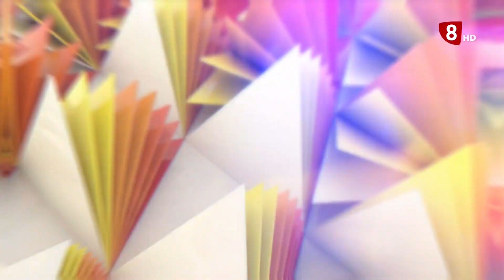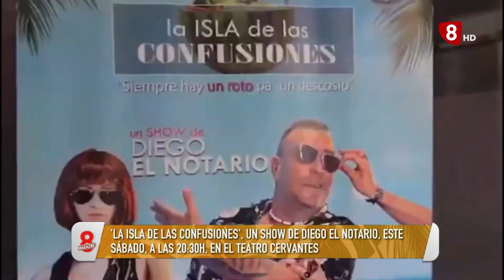8 Magazine Valladolid - 13 de julio de 2021